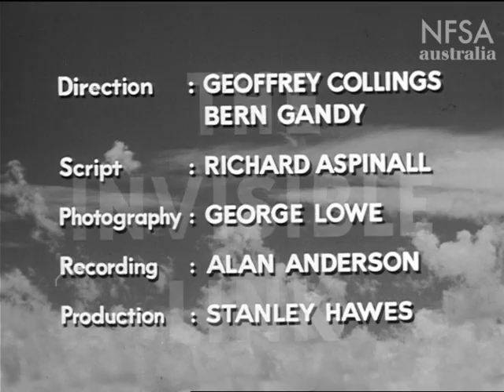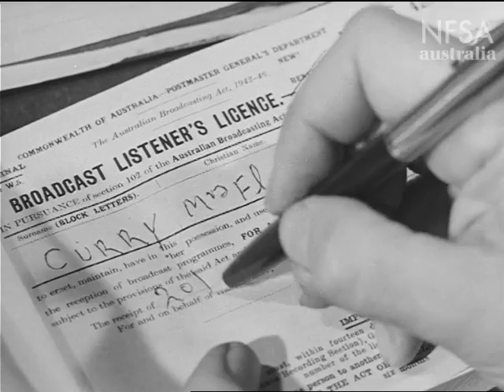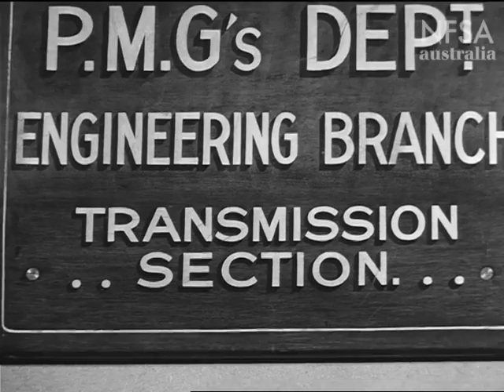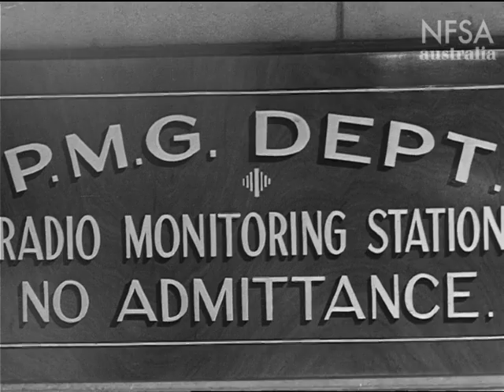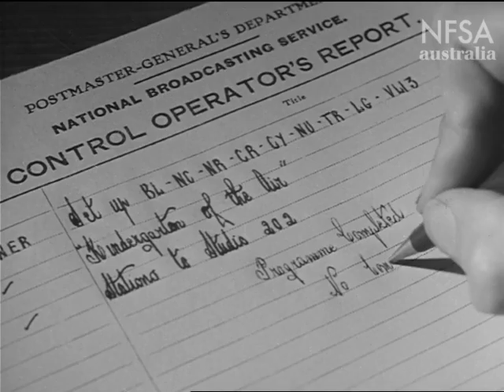The Invisible Link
Produced by The National Film Board 1951.  Directed by Geoffrey Collings and Bern Gandy. Radio is one of the most important communication technologies ever invented and has been a vital tool in helping Australians overcome the tyranny of distance both nationally and internationally.  This film traces the development and operation of Australian radio broadcasting in the early 1950s and the part played by the Postmaster-General's Department in providing technical services. Today the NFSA is celebrating UNESCO World Radio Day.  You can see other NFSA content for World Radio Day